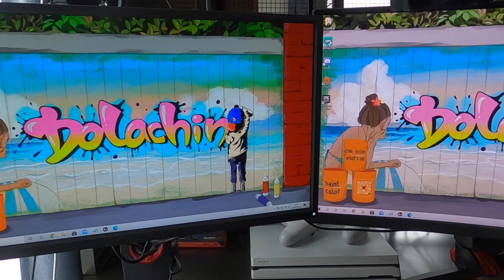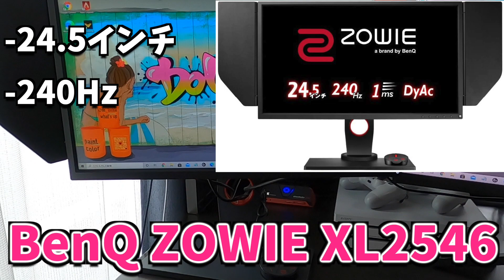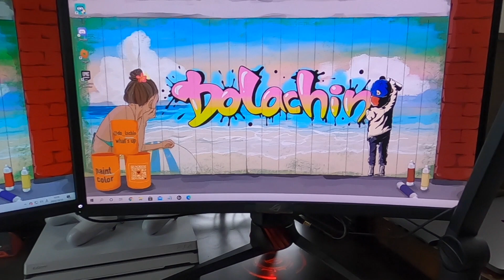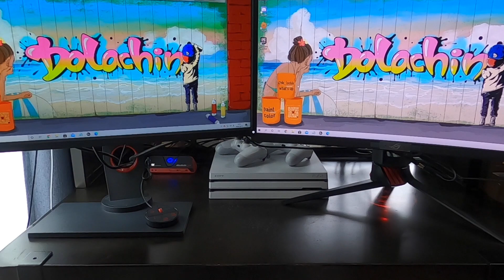【部屋紹介】ゲーム環境、デスク周りを紹介してきまーす！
今回は自分が作り上げたゲーム環境や、ゲーミング PC、使ってるデバイスなどを紹介していきたいなと思います！

・使用している使ってる商品